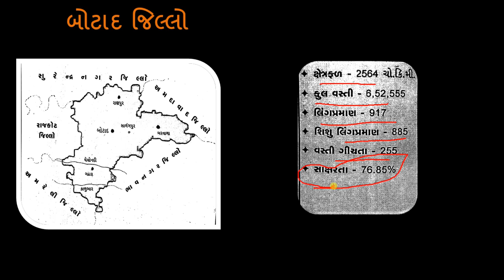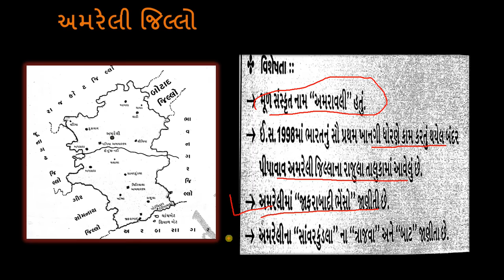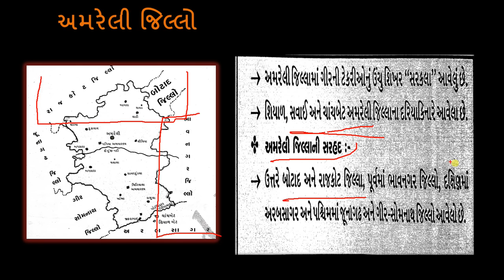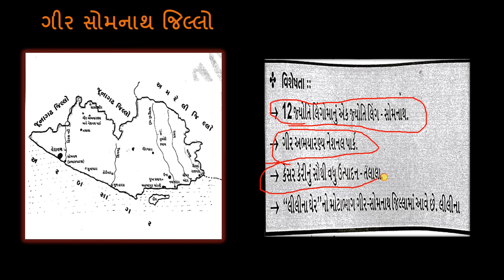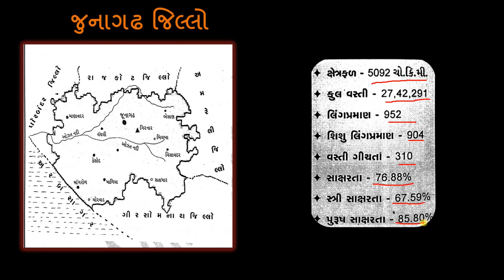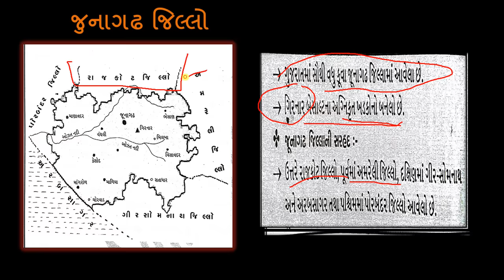Gujarat na jilla part-5||ગુજરાતના જિલ્લાઓ ભાગ-૫ ॥ DISTRICTS OF GUJARAT PART-5 ||By GkGuru Tutorials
આ વિડીયોમાં આપ ગુજરાતના જિલ્લાઓ વિશે જોશો જેમા આપ ગુજરાત ના જિલ્લાઓની પ્રાથમીક વિગતો જેવી કે વિસ્તાર તેમજ વસ્તી તેમજ સાક્ષરતા દર જેવી વિગતો જોશો. ઉપરાંત આ વિડીયો મા આપ જિલ્લા મા આવેલ મહત્વ ના સ્થળો ઉપરાંત તેને લગતી વિગતો જોશો.
આ વિડીયો મા આપ નિચેના જિલ્લા વિશે જોશો.
- બોટાદ
- ભાવનગર
- અમરેલી
- ગીર સોમનાથ
- જુનાગઢ